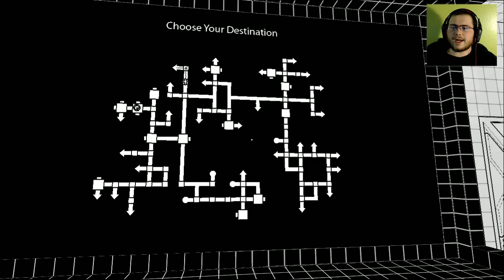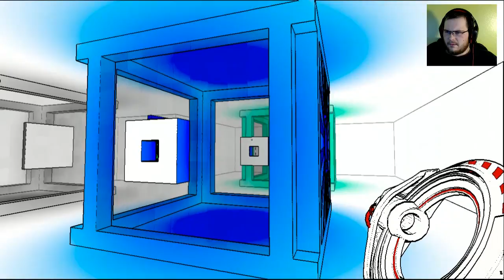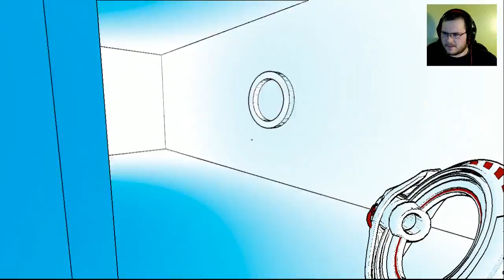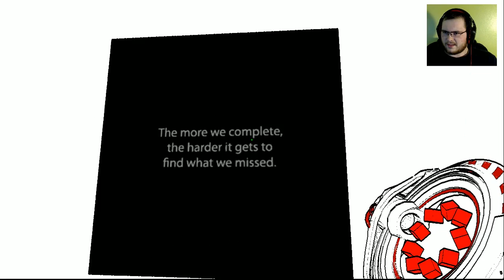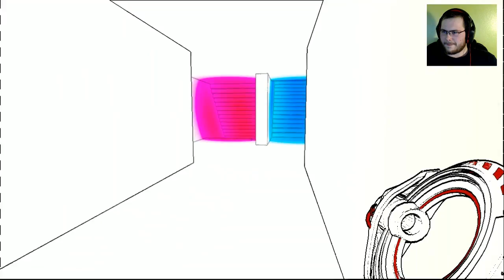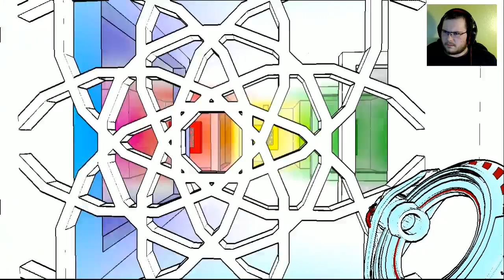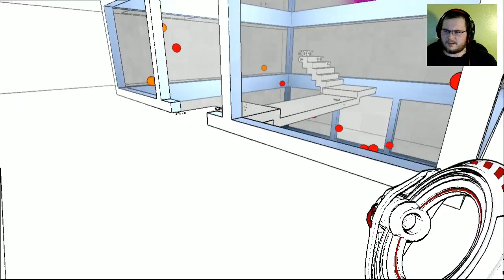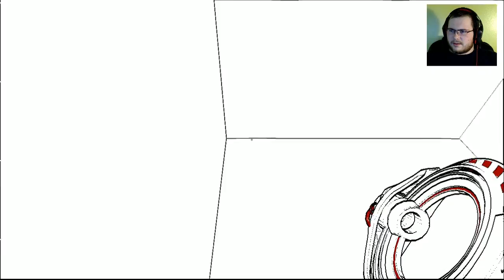Antichamber 9 - Entering the End Puzzle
I decide to work on the little rectangle nubs on the map, to tie up the loose ends, this leads us down pathways and it makes me start to think we are approaching the end of the game.

If you liked the video, go a head and leave a like down below, it really does mean quite a bit to me, and hey if you really like me go ahead and hit that subscribe button.